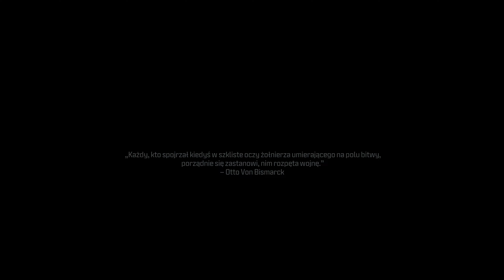Call of Duty: Modern Warfare 3 PL (2023) | odc. 4 | Ładunek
Platforma: PC
- MB: Asus X570 ROG CROSSHAIR VIII Dark HERO
- PSU: be quiet! Straight Power 11 Platinum 1200W
- CPU: AMD RYZEN 9 5900X
- RAM: G.SKILL Trident Z Neo 2x16GB DDR4 3600MHz CL16
- GPU: Gigabyte RTX 4090 GAMING OC 24G
- Dysk: 2x Samsung 980 PRO 1TB M.2

Call of Duty®: Modern Warfare® III jest bezpośrednią kontynuacją bijącego rekordy Call of Duty®: Modern Warfare® II. Kapitan Price i grupa uderzeniowa 141 stawiają czoła wielkiemu zagrożeniu. Ultranacjonalista i zbrodniarz wojenny, Władimir Makarow, rozszerza swoje wpływy w różnych zakątkach świata, wikłając członków grupy uderzeniowej 141 w starcie, jakiego się nie spodziewali.